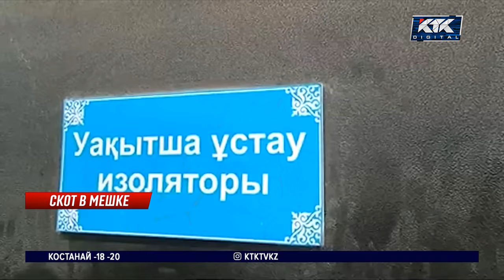О курьезных случаях скотокрадства рассказали в МВД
Почти 400 человек, в том числе 59 группировок, занимавшихся скотокрадством, задержали в прошлом году. Такой информацией сегодня поделились в Министерстве внутренних дел.